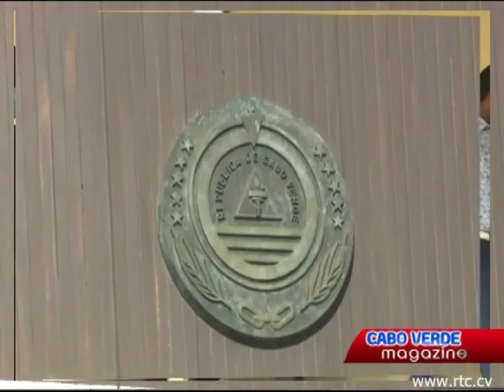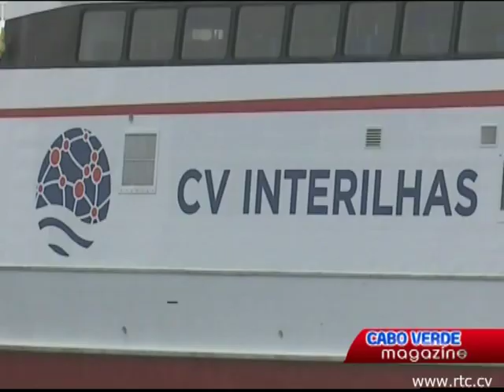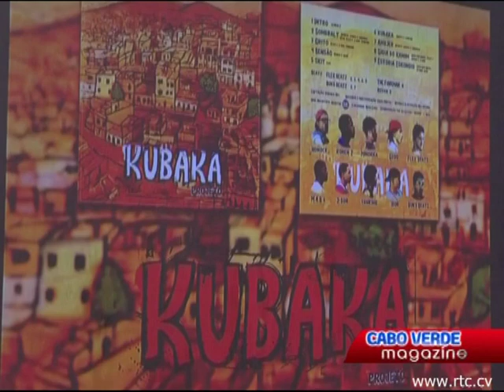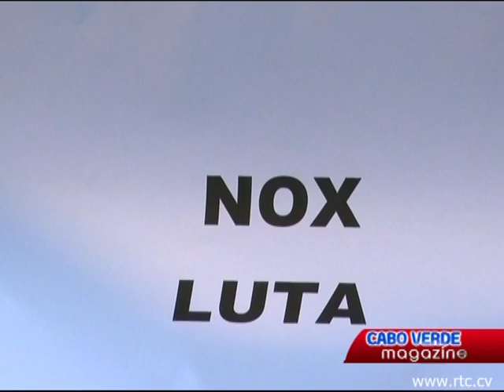Cabo Verde Magazine com jornalista Aide Carvalho